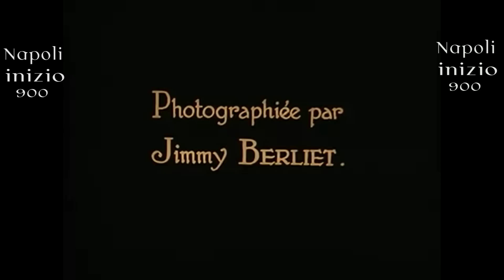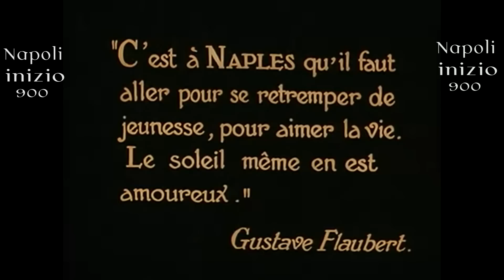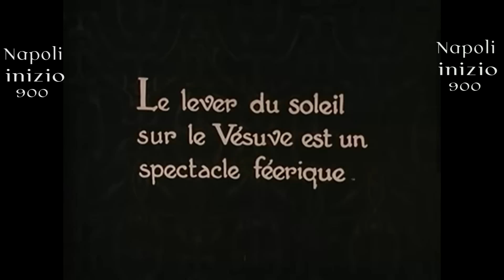NAPOLI , Inizio 900, Filmato raro . 1° Parte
Napoli filmato raro . Inizio 900 . 1° Parte